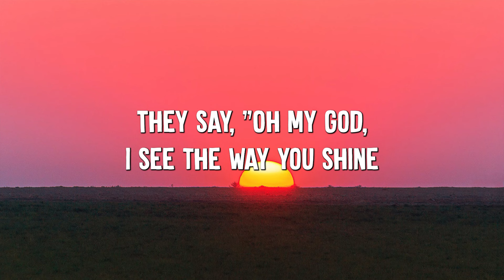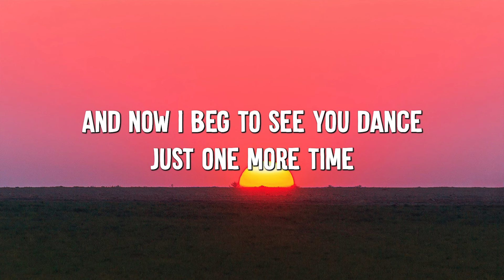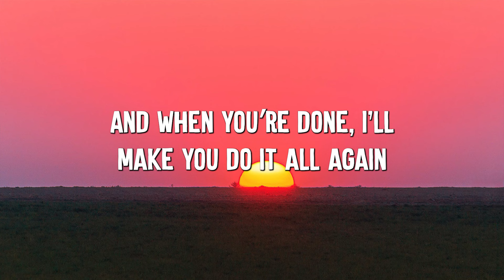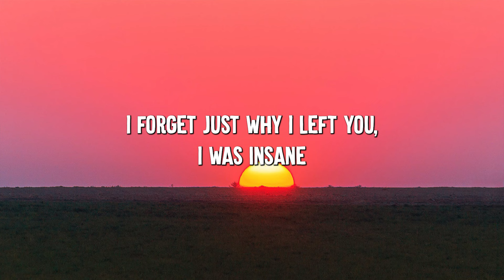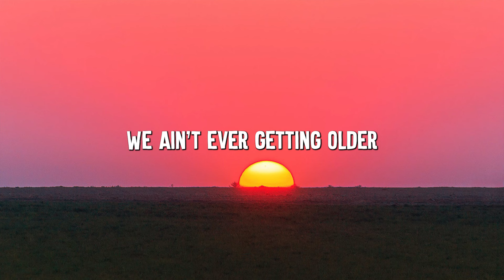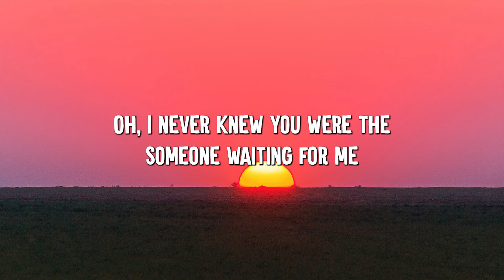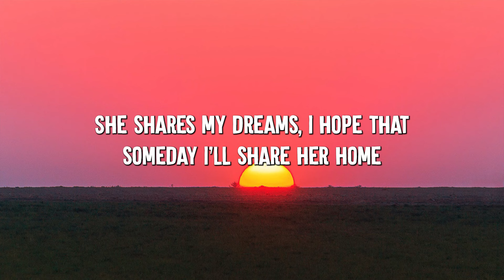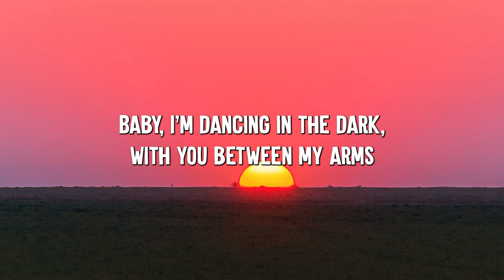Dance Monkey - Tones and I (Lyrics) || Ed Sheeran, The Chainsmokers,... (Mix Lyrics)